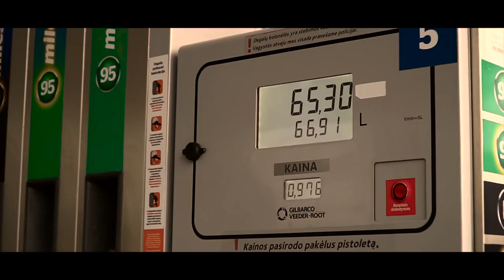Bimmers breaking necks in Kaunas city streets Lithuania.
Kaunas city, Lithuania.